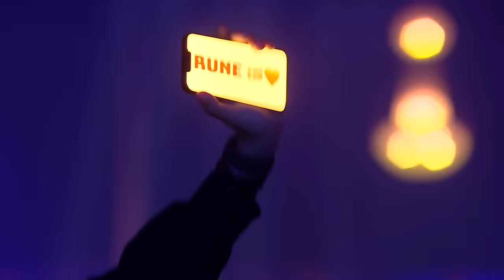Kölsch | Tomorrowland Winter 2024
Be guided with wonderful melodies, live from Tomorrowland Winter in Alpe d'Huez (France).